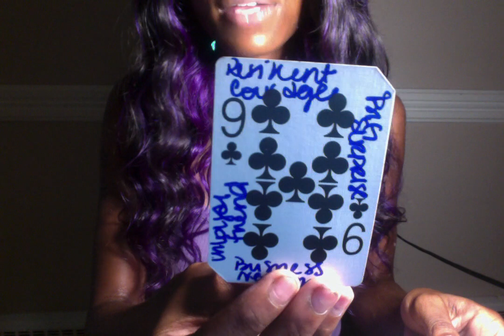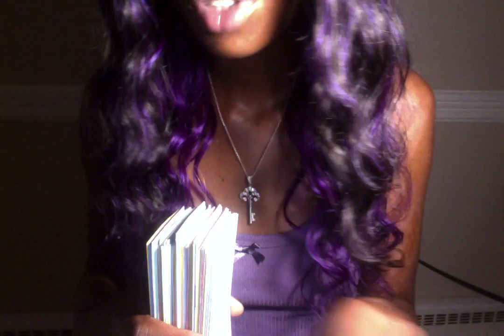Aries : They didn't apply enough pressure new love and financial opprutunity coming take the leap